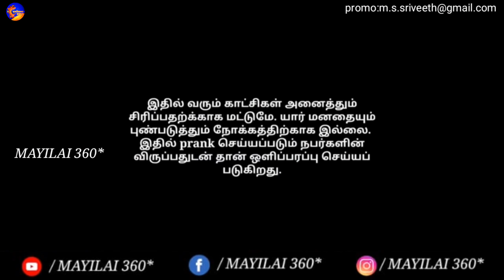ms sarath lee birthday prank | tamil prank | nagai 360*